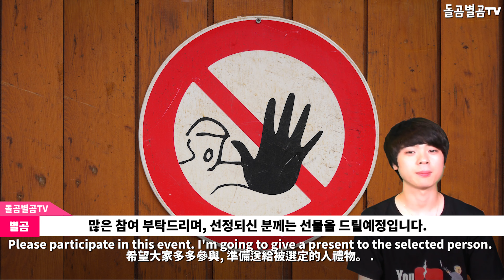【ENG】CIX 전 세계 아이튠즈 차트 장악?! 어느정도길래? CIX itunes chart 씨아이엑스 아이튠즈,씨아이엑스 노래,씨아이엑스 해외 반응,씨아이엑스 직캠,돌곰별곰TV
【ENG】CIX 전 세계 아이튠즈 차트 장악?! 어느정도길래? CIX itunes chart 돌곰별곰TV

네이버 파파고 다국어 번역 :

CIX CONTROLING THE TOUNDS CHATES IN THE WORLD?! How long is it?

CIX、全世界のアイチューンズチャートを掌握?! どれくらいだから?

CIX掌控全球iTunes排行榜?! 大概是多少?

안녕하세요.